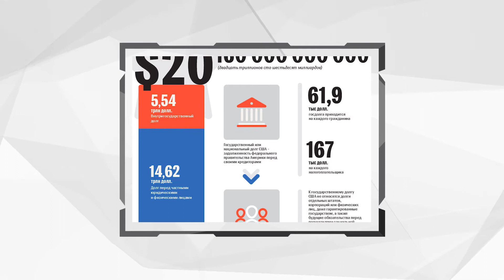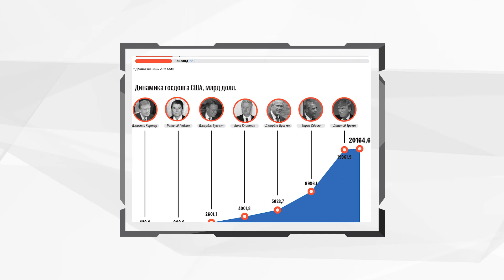Новости экономики - Carpe diem | Дефицит кадров и цифровизация, гос долг США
Carpe Diem – лови момент!
- Медведев заявил о риске убийства «целых профессий» из-за цифровизации;
- Долг США впервые в истории превысил $20 трлн;